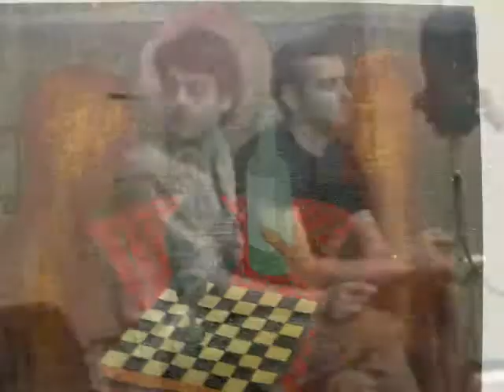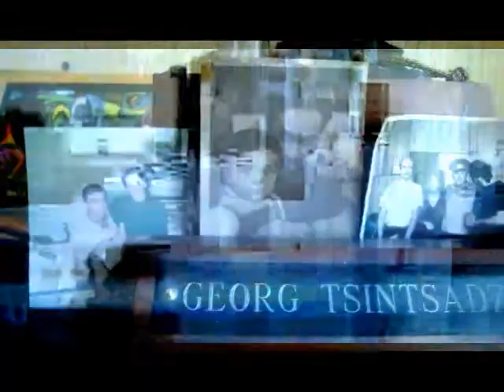DADA.Gio Cincadzes exhibition.3/.1./ 2013.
Thanks to all who organized this exhibition.